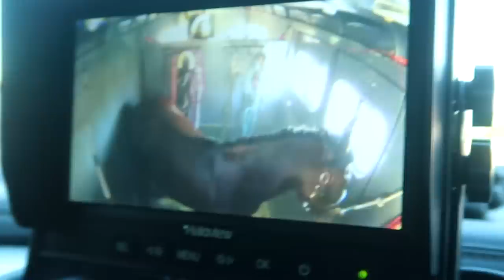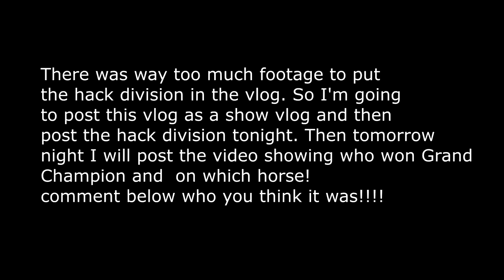THE REALITY OF HORSE SHOWS. SUN STROKE Day 160 (06/09/19)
THE REALITY OF HORSE SHOWS. SUN STROKE

DaybyDayVlogs
110 North Front Street - A3,
Suite #213
Belleville, Ontario, K8P 0A6
Canada